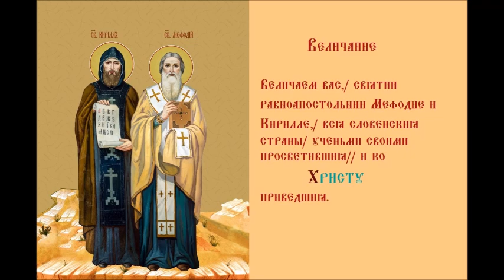Святой Равноапостольный Кирилл, учитель Словенский Тропарь Кириллу И Мефодию Величание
Дни памяти
23 октября  – Собор Волынских святых
24 мая
27 февраля
  Святой равноапостольный Кирилл, учитель Словенский (до принятия схимы – Константин), и старший брат его Мефодий (память 6 апреля) по происхождению славяне, родились в Македонии, в городе Солуни. Святой Кирилл получил блестящее образование, с 14-летнего возраста воспитываясь с сыном императора. Он рано принял сан пресвитера. По возвращении в Константинополь состоял библиотекарем соборной церкви и преподавателем философии. Святой Кирилл с успехом вел прения с еретиками иконоборцами и с магометанами. Стремясь к уединению, он удалился на гору Олимп к своему старшему брату Мефодию, но уединение его продолжалось недолгое время. Оба брата были посланы в 857 году императором Михаилом в миссионерское путешествие для проповеди христианства у хозар. По дороге они останавливались в Херсоне и обрели там мощи священномученика Климента, папы Римского. Прибыв к хозарам, святые братья беседовали с ними о христианской вере. Убежденный проповедью святого Кирилла хозарский князь и с ним весь народ приняли христианство. Благодарный князь хотел наградить проповедников богатыми дарами, но они отказались от этого и просили князя отпустить с ними на родину всех греческих пленников. Святой Кирилл вернулся в Константинополь с 200-ми отпущенными пленниками.

В 862 году началось главное дело святых братьев. По просьбе князя Ростислава император послал их в Моравию для проповеди христианства на славянском языке. Святые Кирилл и Мефодий по откровению Божию составили славянскую азбуку и перевели на славянский язык Евангелие, Апостол, Псалтирь и многие Богослужебные книги. Они ввели Богослужение на славянском языке. Затем святые братья были вызваны в Рим по приглашению Римского папы, где папа Адриан И встретил их с великой честью, ибо они принесли туда мощи священномученика Климента, папы Римского. По природе болезненный и слабый, святой Кирилл от многих трудов вскоре заболел и, приняв схиму, скончался в 869 году 42-х лет.

Перед смертью он завещал своему брату продолжить христианское просвещение славян. Погребен святой Кирилл в римской церкви святого Климента, где почивают мощи этого священномученика, принесенные в Италию из Херсонеса словенскими учителями.